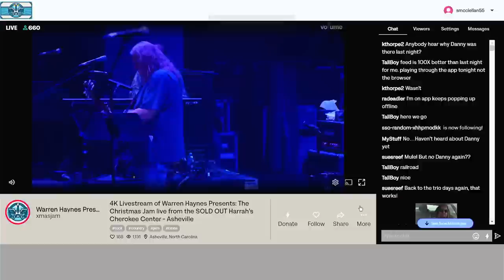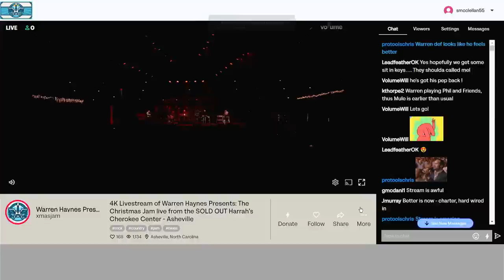Phil Lesh & Friends, Warren Haynes, Rob Barrco, John Scofield, John Molo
Really enjoyed this set.